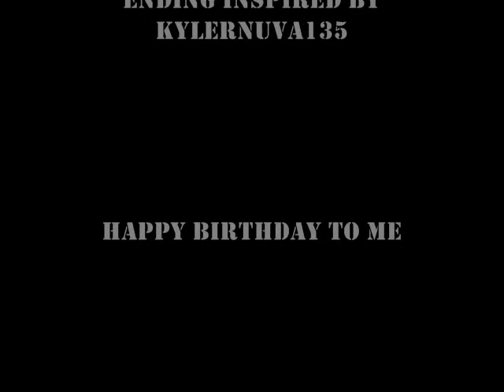BIRTHDAY SPECIAL: ferro vs. sabra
IT IS MY BIRTHDAY!